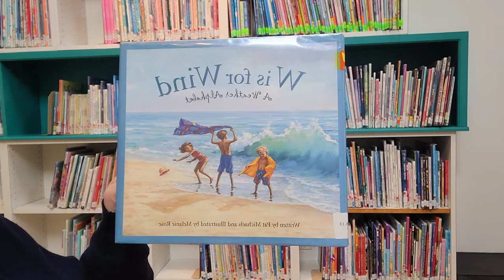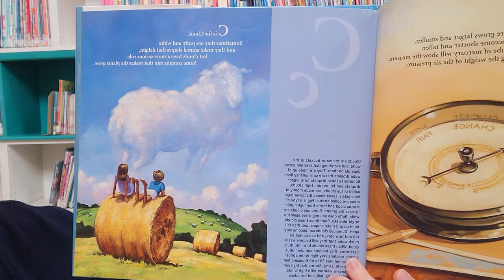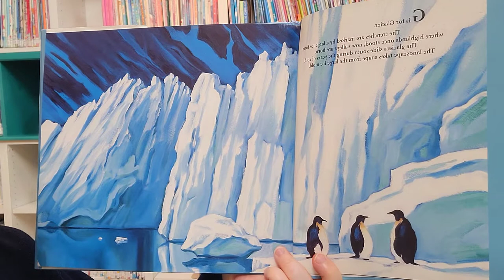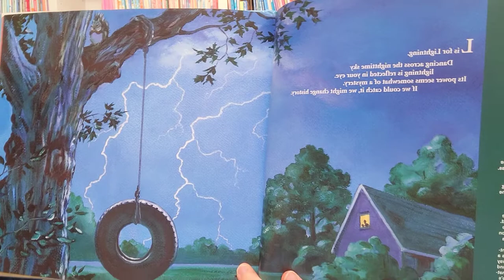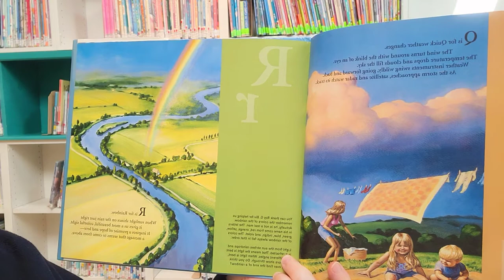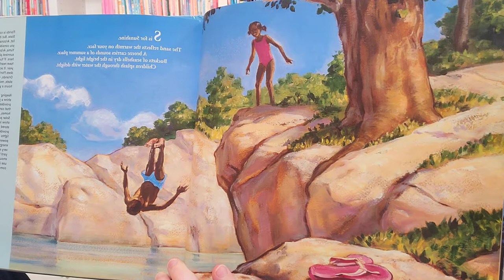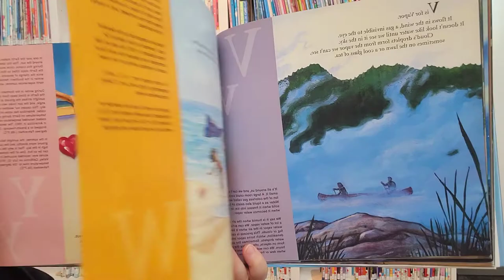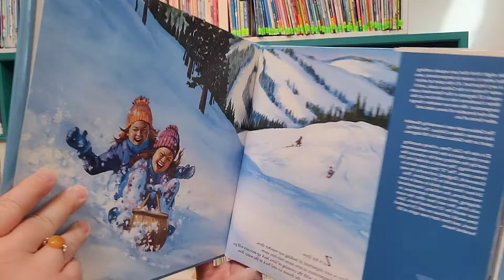W is for Wind: A Weather Alphabet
Michaels, Pat. Rose, Melanie. W is for Wind: A Weather Alphabet (2005). Sleeping Bear Press.

Would you like to know the difference between cirrus and cumulous clouds? How much does our atmosphere weigh? "W is for Wind: A Weather Alphabet" is a swirl of information that answers these questions and many more. Readers will learn that yes, our atmosphere has weight! And if it's sunny, chances are it's heavy. When the atmosphere is lighter, grab your galoshes! "W is for Wind" is one well-informed children's book from the Sleeping Bear Press family that puts the emphasis on fun and function. It lets children learn all about the weather in a relaxed engaging manner.